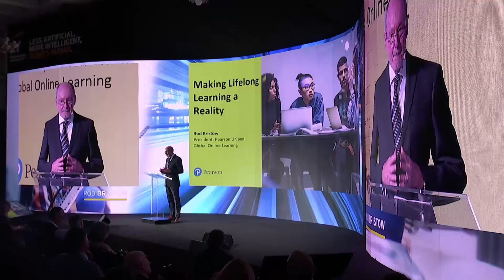EY Capri: Day 3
Le aziende stanno diventando e diventeranno sempre di più delle piattaforme aperte. L’idea di una azienda che si chiuda in sé non esiste più. Ripercorri i contenuti del terzo e ultimo giorno di EY Capri Digital Summit.